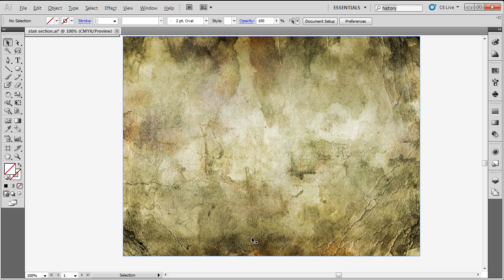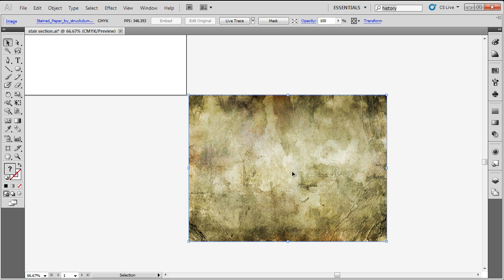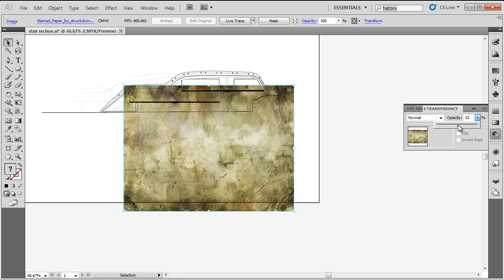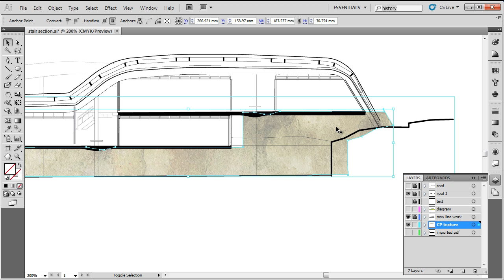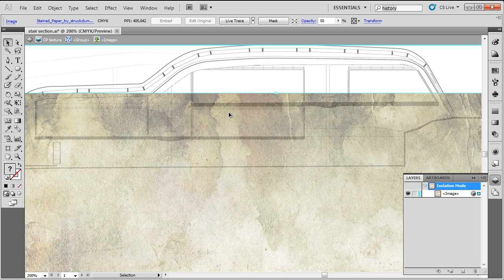Video 23 Layers and Groups // Clipping Masks [Adobe Illustrator CS5]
Using clipping masks in Adobe Illustrator CS5